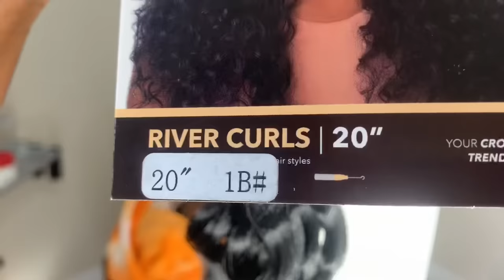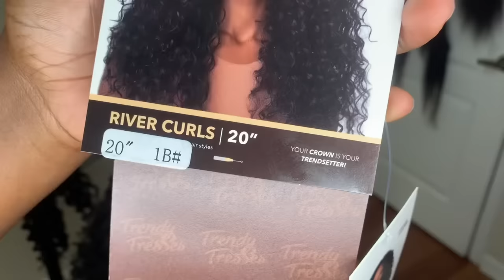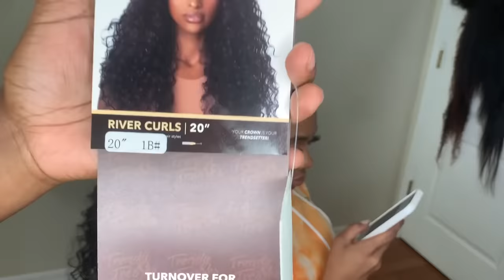#561. . MICROS-CROCHET; RIVER CURLS TRENDYTRESSES1.COM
Hair used: River curls, New Thicker Texture
4 packs